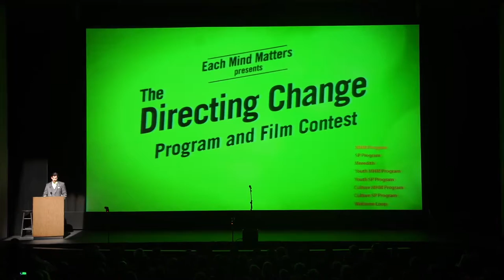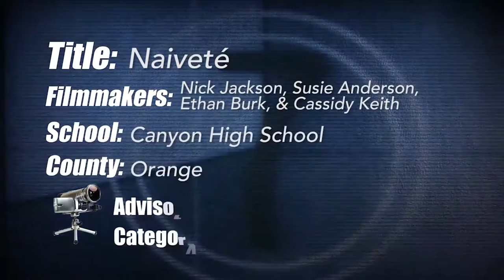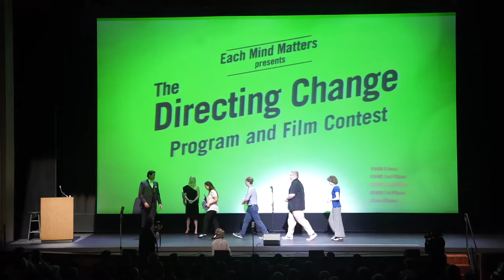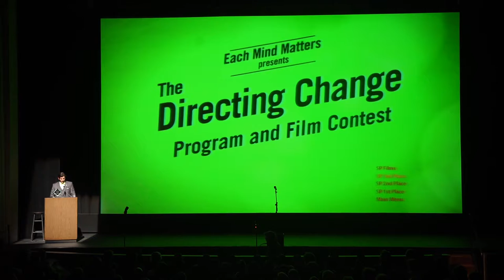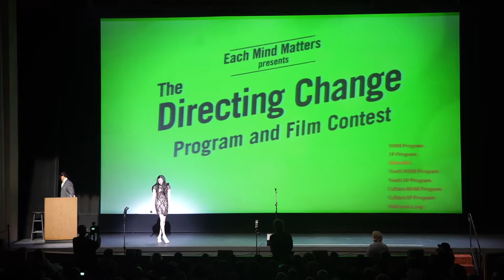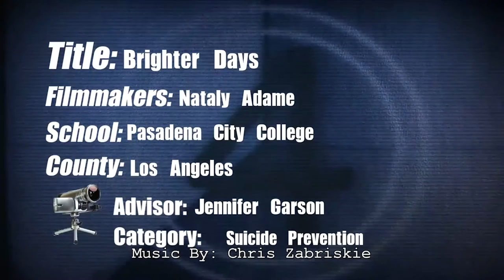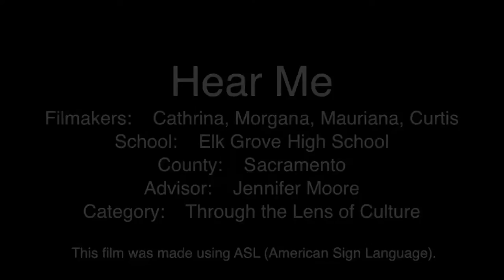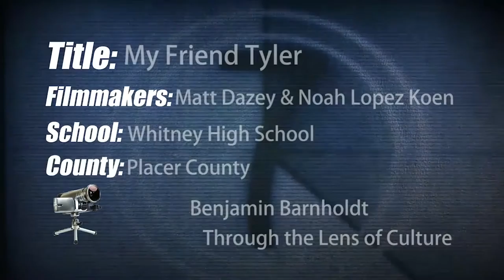Directing Change 2016 Award Ceremony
Nearly 1000 guests attended the red carpet award ceremony in Glendale, Los Angeles on Friday May 20th to celebrate the achievement of young filmmakers across the state. Director/Screenwriter Gren Wells, Actor LaKeith Stanfield, Mental Health Advocate Michelle Entfield and Pop Artist Meredith O’Connor were among the filmmakers and celebrities that spoke at the event.